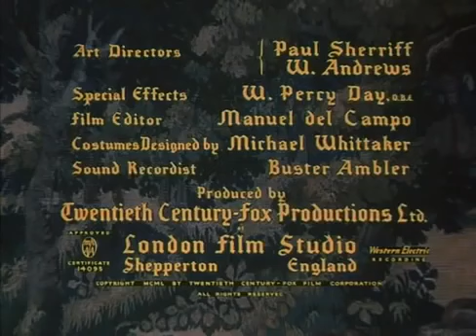The Black Rose1950 Tyrone Power and Orson Welles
Following the 13th-century death of his nobleman father, Walter of Gurnie (Tyrone Power) and his confidant, Tristram (Jack Hawkins), join a caravan led by the North African Bayan (Orson Welles) en route to China. Along the way, the beautiful Maryam (Cecile Aubry), known as the Black Rose, begs Walter to take her to England with him. When the warlord Bayan reveals his intention to invade and subjugate China's advanced society, the trio attempt their escape back to England.

Release date: September 1, 1950 (USA)
Director: Henry Hathaway
Adapted from: The Black Rose
Distributed by: 20th Century Studios